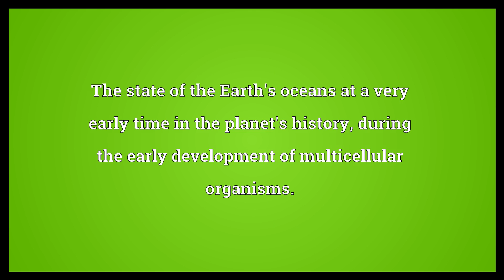Primordial soup Meaning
Video shows what primordial soup means. The state of the Earth's oceans at a very early time in the planet's history, during the early development of multicellular organisms..  Primordial soup Meaning. How to pronounce, definition audio dictionary. How to say primordial soup. Powered by MaryTTS, Wiktionary